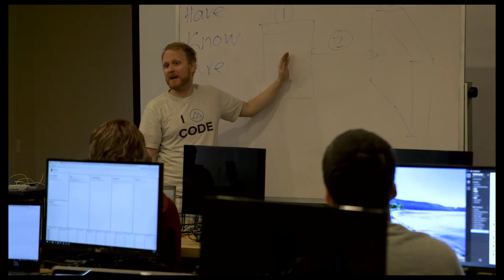2 Must Have Skills to Become A Programmer (seriously)